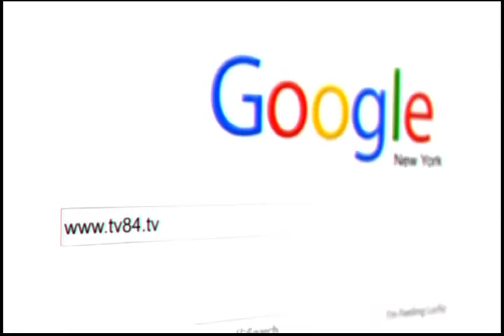SOS 5/2/2016 Part.4 Dr. Amarjit Singh : Panthak Parties Should Join Hands to Fight SGPC Elections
Dr. Amarjit Singh : Panthak Parties Should Join Hands to Fight SGPC Elections (May 2, 2016)